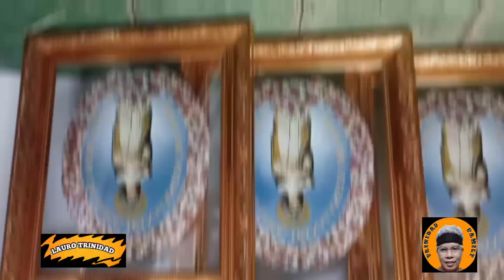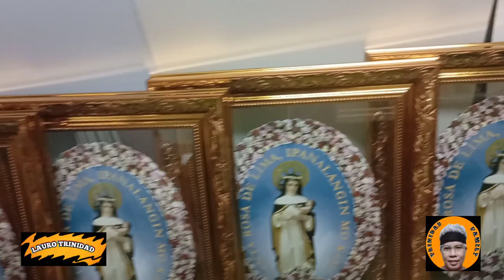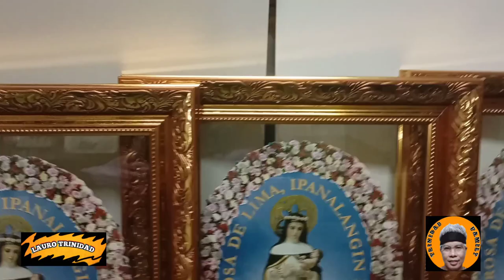GLASS TO GLASS OF SAINT ROSE DE LIMA | KBR'S FRAME SHOP